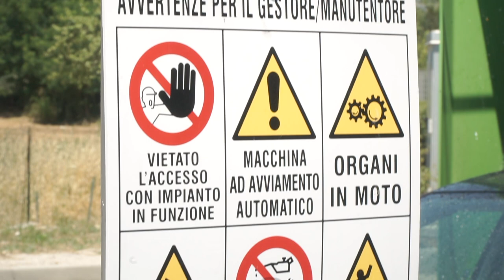LAVARE LA MACCHINA AD HOLLYWOOD -2 minuti di divertimento-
Come laveranno le macchine ad Hollywood? secondo me cosi :)
2 minuti di divertimento con la mia A6500 :)